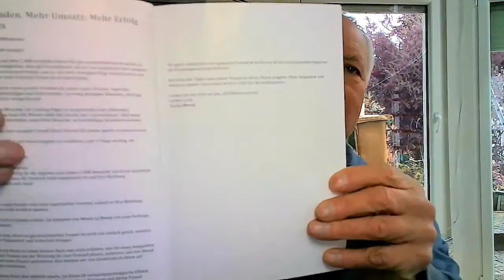28 Secrets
Heute mal eine Buchvorstellung.
Das neue Buch von Sascha Mende ist die letzten Tage bei mir eingetroffen und natürlich habe sofort mit dem Lesen angefangen.
In diesem Buch geht es darum, wie du in deinem Business mehr Kunden, mehr Umsatz und damit mehr Erfolg erreichen kannst.
Dieses Buch ist für jeden der seine eingetretenen Trampelpfade verlassen möchte und sofort einsetzbare Verkaufs-Psychologische Strategien nutzen möchte. Schau das Video

🔴WICHTIG: YouTube zeigt Dir nicht meine NEUEN Videos an,  AUSSER
🔔 DU AKTIVIERST DIE BENACHRICHTIGUNGEN / GLOCKE 🔔

✘Willst Du ein Interntbusiness starten dann schau Dir hier diese Plattform an

▬▬ Weitere Informationen
Gib mir ein Zeichen, wenn Dir das Video gefallen hat.

Willi Kilian ❤